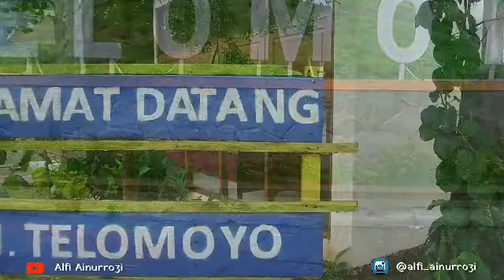Basecamp Ardat (MT. TELOMOYO)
vlog di basecamp Ardat gunung Telomoyo, ya namanya juga iseng² video, karena disini tempatnya sangatlah bagus dan bersih, dihiasi oleh pemandangan gunung telomoyo yang nampak jelas didepan mata. Hehe...! Simak sampai habis. !